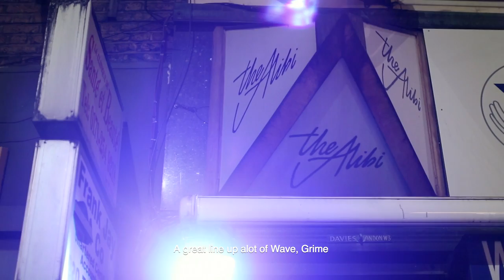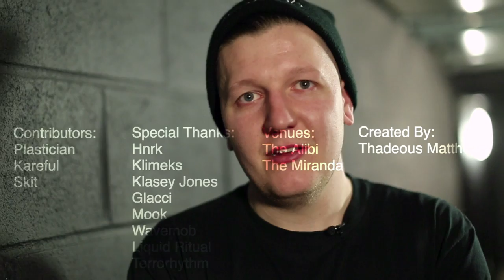TripleB: Wave w/ Skit, Kareful & Plastician [Documentary]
Speaking with 3 front runners of todays rapidly evolving Wave scene; representing Yusoul, Liquid Ritual, Terrorhythm & Wavemob.

For decades the UK has generated some of the worlds most enticing Electronic sounds progressing the landscape of dance floors worldwide. So what's required for a musical shift; Civil unrest as seen in the emergence of Punk & Hiphop, camaraderie seen in the emergence of Disco & Grime?

As the next generation of artists no longer  wait for industry approval, we're seeing genuine cultural shifts such as Wave, emerge from online communities. But is that enough to establish a genre?

Skit - ?? [Unreleased]